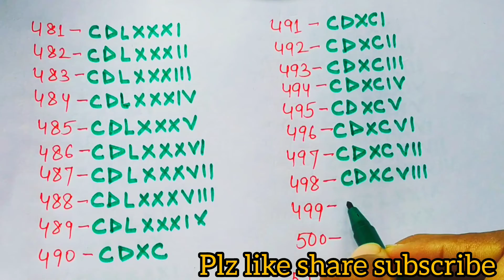Roman Numerals 401 to 500 l Roman Numbers l Roman Number 401 se 500 tak l How to write roman number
Roman Numerals 401 to 500 l Roman Numbers l Roman Number 401 se 500 tak l How to write roman number l @aaravtech14

Hello friends,

About:
 Aarav Tech is an educational channel, where you can find interesting educational video continue posted a new video.

7

About this Video:
Roman Numerals
401 - CDI
402 - CDII
403 - CDIII
404 - CDIV
405 - CDV
406 - CDVI
407 - CDVII
408 - CDVII
409 - CDIX
410 - CDX

write roman numbers 401 to 500
math roman numbers 401 to 500
roman numbers 401 to 500 tak chart paper
roman numbers  from 401 to 500
 roman numbers 401 to 500 chart projects